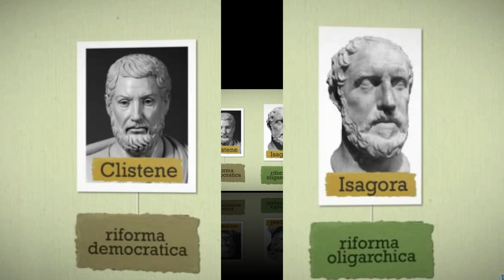Le riforme di Clistene (prima parte)